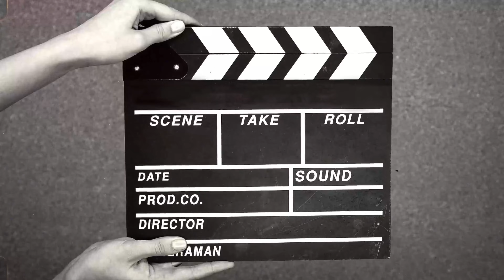क्वार्टर में ऐसे मनाई बसंत पंचमी🙏 क्या बनाया आज? घर की बहुत याद आती हैं@sanviaaruvlogs